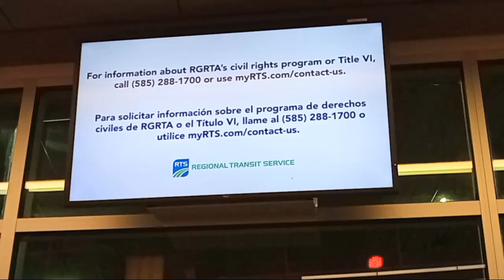Transit Equity Day: February 4th, 2024, Honoring Rosa Parks' Legacy.... On a Screen in the RTS Trans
Transit Equity Day: February 4th, 2024, Honoring Rosa Parks' Legacy. On a Screen in the RTS Transit Center in Rochester, New York, January 29th, 2024

RTS is going to honor Rosa Parks on February 4th. I don't know what they mean by 𝘳𝘦𝘴𝘦𝘳𝘷𝘪𝘯𝘨 𝘢 𝘴𝘦𝘢𝘵 𝘧𝘰𝘳 𝘩𝘦𝘳 on all the buses. I hope that it means they're paying four hundred different women to impersonate Rosa Parks all day on all four hundred buses. That would cost RTS a lot of money to do, but it would be a really meaningful tribute if they did. The only other thing this could mean is that there'll be one seat on every one of those four hundred buses that's reserved for Rosa Parks, and white and black people won't be allowed to sit in them.

I also think Rosa Parks would want all the buses to be free for people, not just RTS Connect buses. What kind of 𝘦𝘲𝘶𝘪𝘵𝘺 is that, exactly?